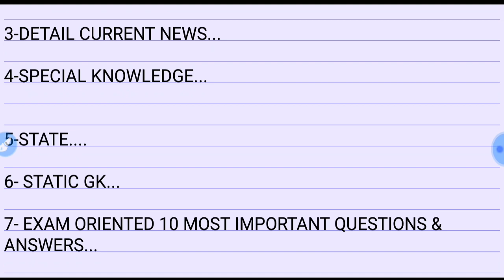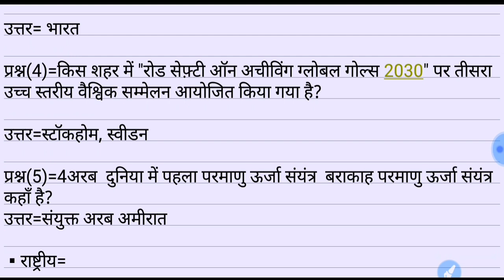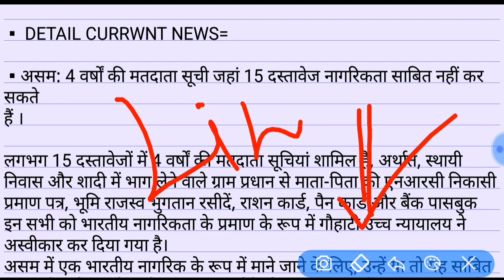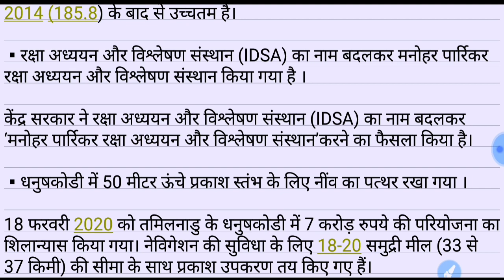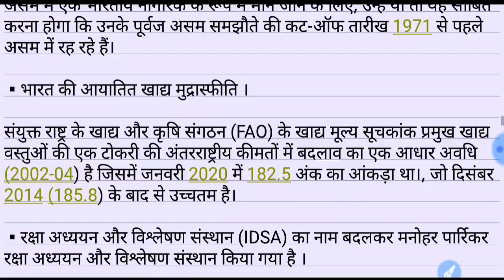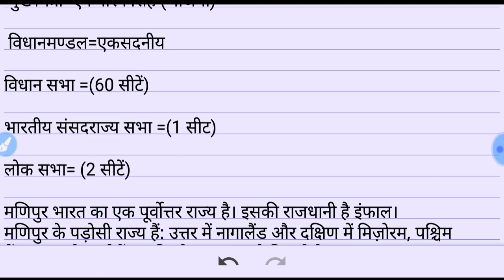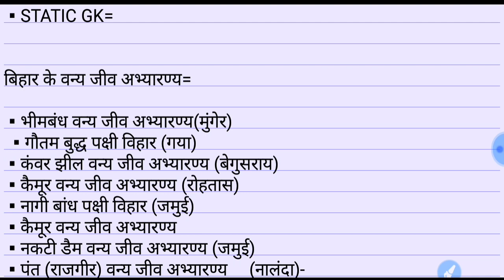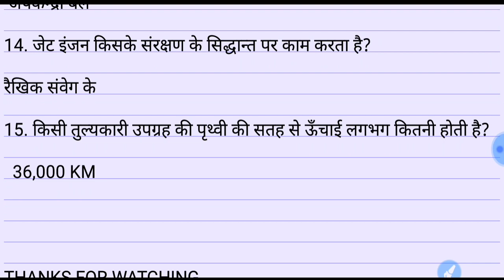20 FEB 2020|IMPORTANT CURRENT AFFAIRS WITH STATIC GK|FOR ALL ONE DAY EXAM.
20 FEB 2020|IMPORTANT CURRENT AFFAIRS WITH STATIC GK|

HELLO ASPIRANTS,

AAJ KE IS IMPORTANT CURRENT AFFAIRS WITH STATIC GK KE VIDEO MAI ONE LINER CURRENT NEWS,DETAIL CURRENT NEWS,STATIC GK AND EXAM ORIENTED 10 MOST IMPORTANT QUESTIONS AND ANSWERS DEKHNE KO MILENGE JO SBHI EXAM KE LIYE LABHKARI SIDH  HONGE..

UPSI,UPP,UPSSSC,NTPC,SSC(10+2),SSC(MTS),UPTET etc.